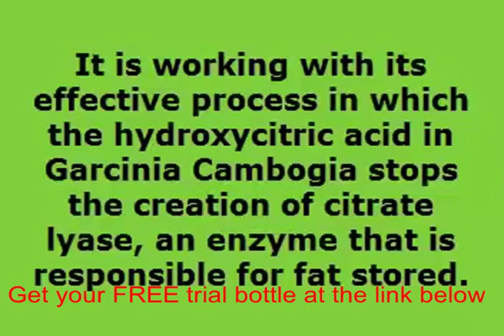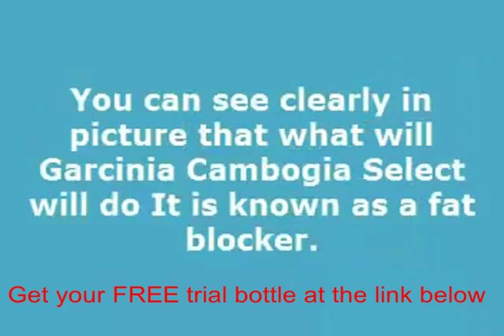Garcinia cambogia plus healthy body